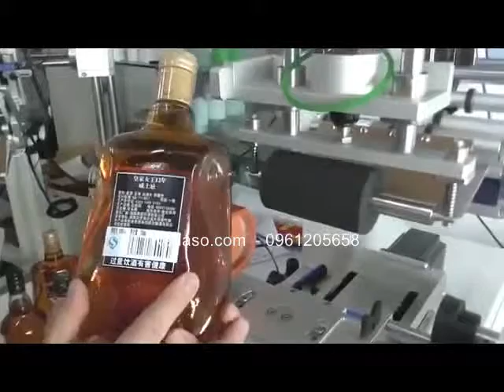Máy dán nhãn chai dầu gội, nước giặt đa năng bán tự động- [ nahaso.com ]